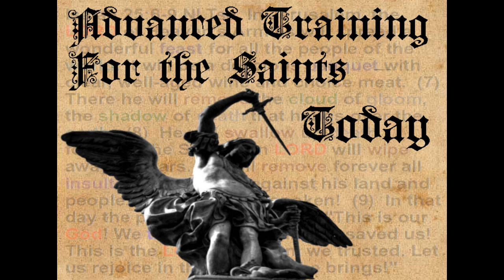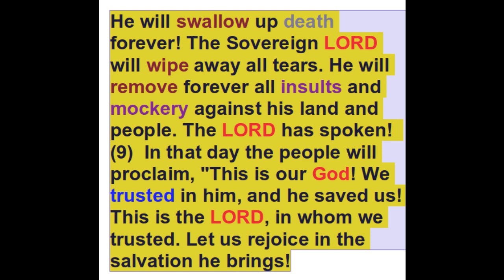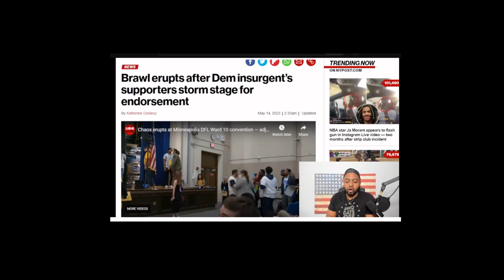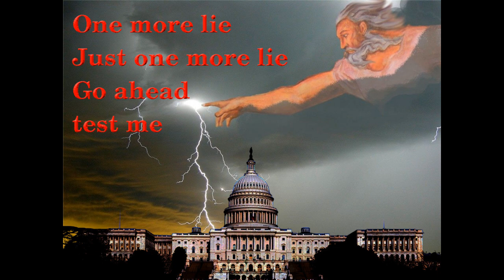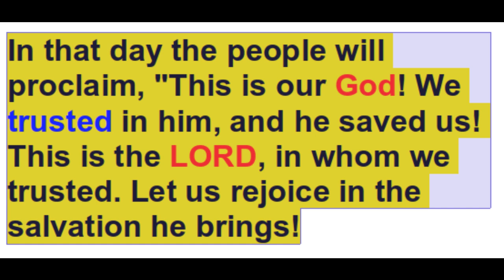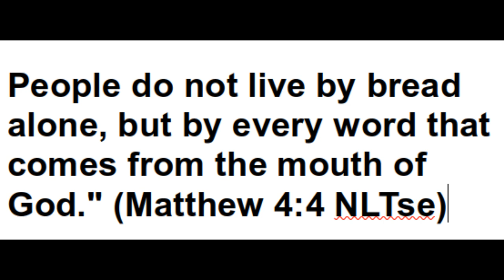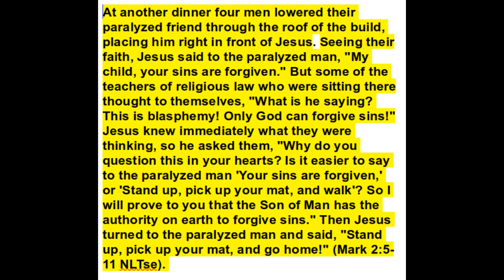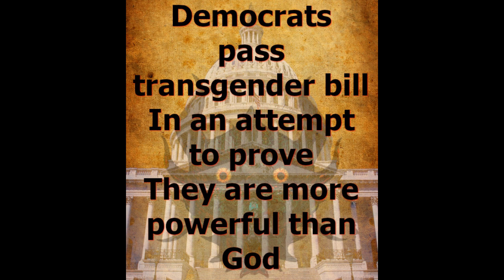Isaiah 25 Lords Banquet Part 2 Introductions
The second part of this lesson compares the summaries in Isaiah 25 and Luke 14 to verify context. Context is one of the most important features to consider when looking at parallel stories in the Bible. We check context by looking at keys words the stories have in common and also look at the introductions. If key words are the same and the introductions are the same, both stories cover the same subject and the same context.